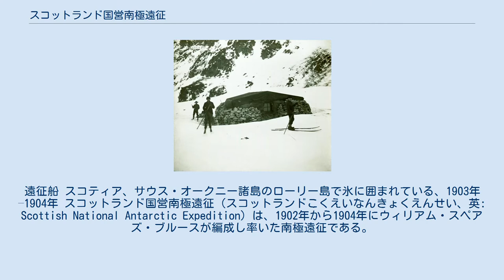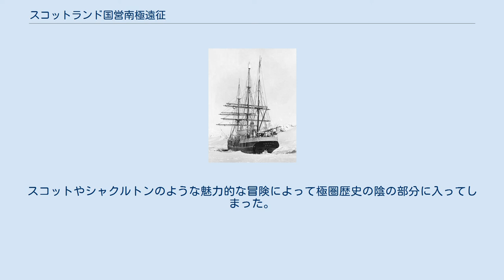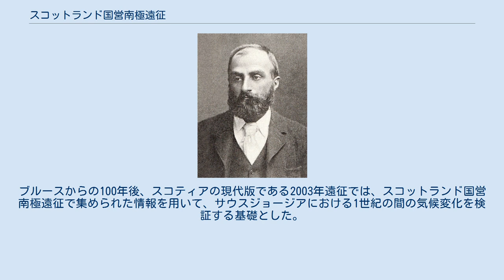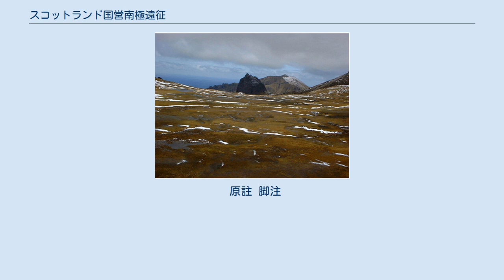スコットランド国営南極遠征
遠征船 スコティア、サウス・オークニー諸島のローリー島で氷に囲まれている、1903年–1904年 スコットランド国営南極遠征（スコットランドこくえいなんきょくえんせい、英: Scottish National Antarctic Expedition）は、1902年から1904年にウィリアム・スペアズ・ブルースが編成し率いた南極遠征である。
ブルースは博物学者であり、元はエディンバラ大学の医学生だった。
この探検は、同時期に行われたロバート・ファルコン・スコットが率いたイギリス国営南極遠征（ディスカバリー遠征）の権威の陰に隠れがちであるが、探検と科学的調査の計画全てを実行した。
その功績の中には、南極圏では初めてである有人の気象観測所設置、ウェッデル海の東に新しい陸地を発見したことなどがあった。
生物学と地質学の標本を大量に収集し、ブルースがそれ以前に集めていたものと合わせて、1906年にはスコットランド海洋学研究室を設立することになった。
 ブルースは1890年代の大半を使って南極や北極地域に遠征しており、1899年までにイギリスでは最も経験ある極圏科学者になっていた。
1899年3月、ブルースはディスカバリー遠征への参加を応募した。
しかし、2隻目の船を使ってウェッデル海の四半分で科学調査を行うよう遠征の範囲を拡大するというブルースの提案は、王立地理学会の会長クレメンツ・マーカム卿から「誤ったライバル関係」として却下されてしまった。
ブルースの遠征は王立スコットランド地理学会が支持し、推進された。
 この遠征は「南極探検の英雄時代に行われた遠征の中で、最もコスト効果が良く注意深く計画された科学遠征」と表現されてきた。
それにも拘わらず、ブルースはイギリス政府から正式な栄誉や認知を得ることがなく、活発にロビー活動を行っても遠征隊員には権威ある極圏メダルが授与されなかった。
ブルースはこの遠征後に南極遠征を率いることが無かったが、定期的に北極は訪れた。
真剣な科学的探検に注力することは当時としては流行でなく、スコット、シャクルトン、アムンセンのような極圏冒険家とは異なり、その功績は大衆の記憶からすぐに消えて行った。
この遠征の今も残る功績は、1903年にサウスオークニー諸島のローリー島に「オモンド・ハウス」として設立されたオルカダス気象観測所であり、現在も運営が続けられている。
 ウィリアム・スペアズ・ブルース、遠征隊長 ブルースはその学生時代に、著名な指導者であるパトリック・ゲデスとジョン・アーサー・トムソンが講師を務めた夏季コースで勉強したことで、博物学と海洋学の知識を作り上げていた。
海洋学者のジョン・マレー博士の下で自発的に働き、チャレンジャー遠征のときに集められた標本の分類を手伝っていた。
1892年、ブルースは医学の勉強を断念し、ダンディ捕鯨遠征（1892年-1893年）の一部として、捕鯨船バリーナで南極海の航海に参加した。
その遠征から戻ると、サウスジョージアに向かう自分自身の遠征を組織し始め、「私が自分を貪欲にした好み」を主張していたが、資金を集められなかった。
その後ベン・ネビス山山頂の気象観測所で働いた後、フランツ・ジョゼフ・ランドに向かうジャクソン＝ハームズワース遠征に科学者助手として参加した。
1897年から1899年、ブルースはさらにスピッツベルゲン島に、さらにノヴァヤゼムリャに、最初はアンドリュー・コーツ少佐が組織した私的な旅で、後には北極海調査船プリンセス・アリスで科学者として北極海に行った。
プリンセス・アリスは著名な海洋学者モナコ大公アルベール1世が所有する船であり、アルベールはブルースの友人かつ支持者になった。
 ブルースは1899年に北極から帰った後、ロンドンの王立地理学会に長い手紙を書き、学会が当時編成していた南極遠征（後にディスカバリー遠征と呼ばれることになった）の科学者の地位に応募した。
ブルースが近年積み重ねていた経験からして、「イギリス諸島で当時、他に有能な資格があるような者はいそうにない」状態だった。
ブルースの当時の能力を全て詳述したその手紙は受け取られたが、1年以上が過ぎるまで回答が無かった。
その1年の間にブルースの考えは、科学者スタッフの助手を想定していたものからさらに先に進んでいた。
このとき別にスコットランドの財源から手当てした遠征の2番目の船を提案し、主たる船がロス海で活動する間、その船はウェッデル海四半分で活動するものとしていた...